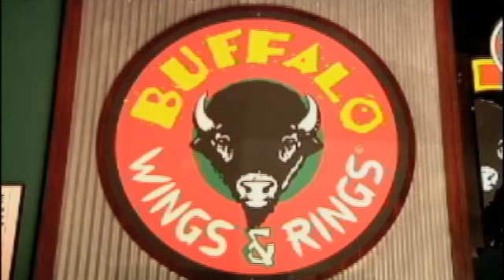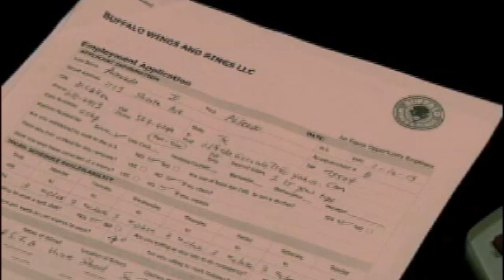Paper trail leads McAllen police to purse thief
Jasmine Rodriguez told Action 4 News she was about to clock out after a long day at work when a man walked in and asked for an application. Later to realized her purse was missing.